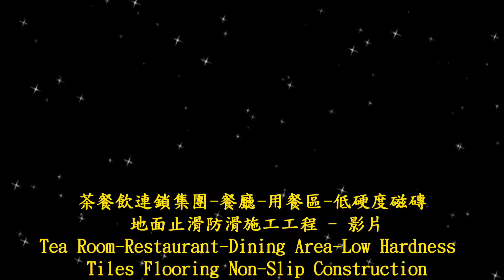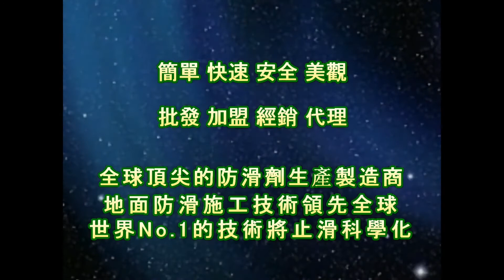1368 茶餐飲連鎖集團 餐廳 用餐區 低硬度磁磚地面止滑防滑施工工程 影片